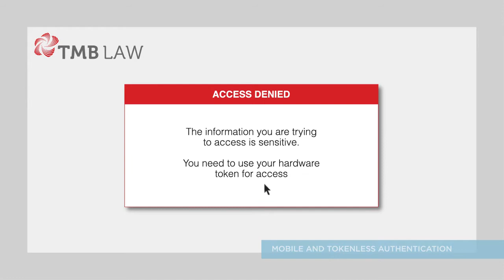Guide to Managing Risk and Preventing Breaches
HID Global's ActivID Authentication helps secure your online banking data regardless of the security of your online network.